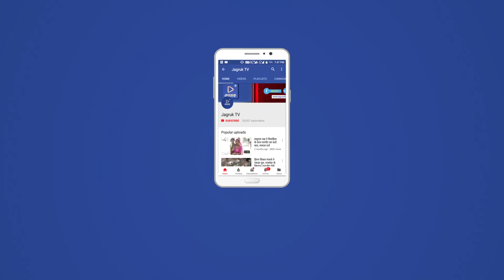JAGRUK TV : शिव | ओवरटेक के चक्कर दो ट्रक भिड़े, 3 गंभीर घायल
शिव- कस्बे के फलसूण्ड रोड़ स्थित भोमिया जी के थान के पास दो ट्रकों के भिड़ने से तीन लोग गंभीर घायल हो गए। जिनका इलाज बाड़मेर के राजकीय अस्पताल में चल रहा है।